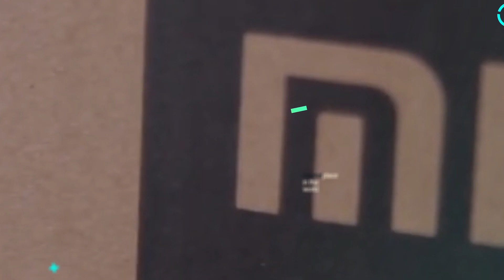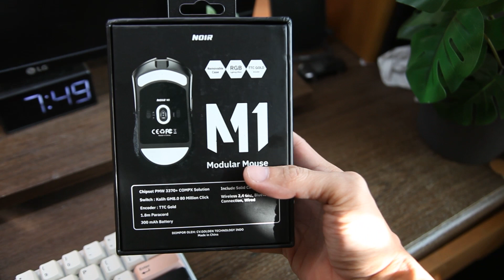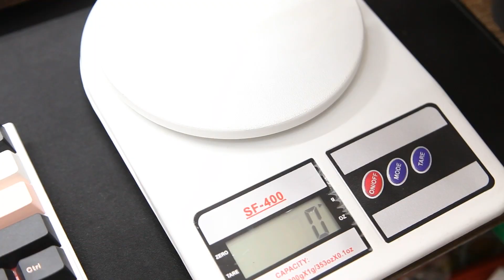Wireless Mouse Gaming Recomended. Noir M1 di tahun 2023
Dengan harga yang sedikit lebih murah dari Daxa Air 4 gen 2,  tentu saja bisa menjadi bahan pertimbangan untuk membeli mouse modular. Secara fitur sudah tidak diragukan lagi, bisa setara dengan beberapa mouse kelas atas.

Gear:
Kamera: canon
lensa: canon 24-105 mm
lighting: